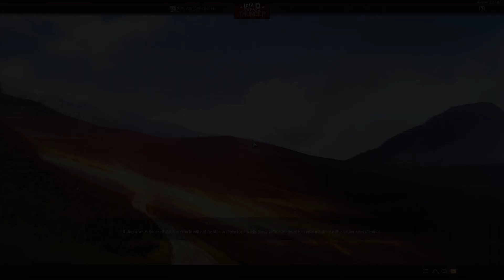warthunder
HI! Thank you for stopping by and viewing our content.
Below are our links!

Twitch.tv/zdt-tainted